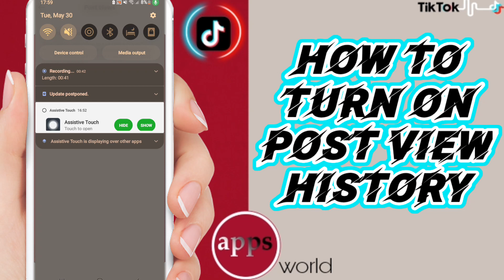How to Turn On Post View History On TikTok App